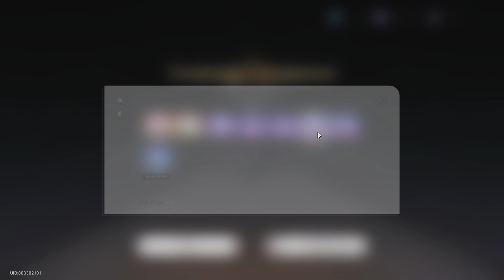[Honkai:Star Rail] Planar Ornament Extraction - Untoppled Walls |Divergent Universe The Human Comedy